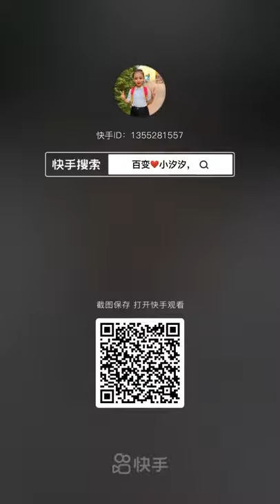Cute and Easy Hairstyles for girl in most all time in just 1minute ♥️ Easy Hairstyles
We would like to show about best and easy Hairstyles for Girls 2021.
It included long hair, short hair, and so many styles.

- Hairstyles for wedding guests
- Beautiful hairstyles for school
- Easy Style for Long Hair
- Party Hairstyles
- Hairstyles tutorials for girls
- Hairstyles tutorials compilation
Hopfuly you all will enjoy it and See you around here or next video, follow me there!